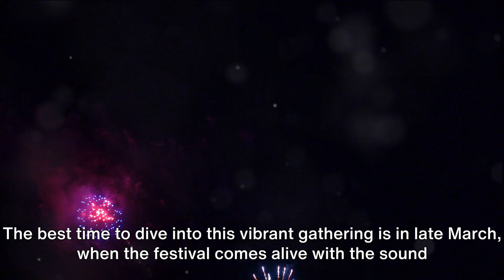Top 5 Florida Festivals for Singles Find Your Sole Mate in Key West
* ONLINE INCOME OPPORTUNITIES

JOB POST ALERT: Beginner online writing jobs - paying between 25 - 35 USD per hour working for online companies based in your country. To apply, you'll need to take a few seconds to enter your details

WANT SOME EXTRA CASH? Write a review of your favorite apps on your phone and get paid for it! It's easy money.

Discover Cheap Flights with Cashback and 24/7 Support That Answers Any Travel-Related Questions. Search and Compare Through Hundreds of Travel Sites Now

Join us on a sun-soaked adventure through the captivating Florida Keys as we showcase the top 5 festivals that every single should experience:

Key West Songwriters Festival: A melodic haven where talented songwriters showcase their craft amidst the picturesque backdrop of Key West. Celebrate the essence of music and maybe serenade your future solemate.

Fantasy Fest, Key West: Immerse yourself in this whimsical 10-day celebration filled with costumes, parades, and vibrant parties. A true single's paradise, let the festivities spark new connections.

Hemingway Days, Key West: Celebrate the legendary author Ernest Hemingway in the very place he called home. Engage in literature, lookalike contests, and so much more. Maybe find someone who shares your love for classics.

The Key Largo Original Music Festival is no longer an active event.
Key Largo Original Music Festival: Enjoy a mix of musical genres, from country to jazz and rock, performed by talented musicians. The Key Largo festival is the perfect setting to bond over shared musical vibes.

Marathon Seafood Festival: Indulge in the freshest seafood while soaking in the vibrant atmosphere of Marathon. A treat for foodies and singles alike, this festival offers a delicious experience.

For safety guidelines and more on what the Florida Keys has to offer, refer to the official Florida Keys & Key West tourism

Dive into the heart of the Florida Keys with us, and explore festivals that promise not just great memories, but perhaps a connection that lasts a lifetime.

While we have made reasonable efforts to ensure the accuracy of the information presented in this video, we cannot guarantee that the website(s) referenced and other sources are completely free of errors.